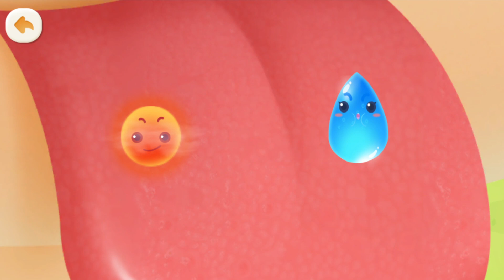Why Do Dogs Stick Out Their Tongues? | Quacky and Friends | Baby Panda's Kids School | Babybus Games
Welcome to BabyBus Kids Science! There are various science topics, wonderful exploration activities, and scientific experiments that can spark kids' interest in science and make it easy for them to understand the mysteries of science!

A VARIETY OF SCIENCE TOPICS
In this wonderful world of science, kids will learn about dinosaur mysteries, space knowledge, natural phenomena, and many other science topics! We believe that these will satisfy kids' curiosity about science and make them have fun exploring!

WONDERFUL EXPLORATION ACTIVITIES
In this world of science, there're many wonderful exploration activities, such as traveling through the dinosaur world, watching various animals up close, observing dark clouds and raining, and more! Kids can adventure anytime and anywhere, and explore any place here freely.

FUN SCIENTIFIC EXPERIMENTS
We've prepared lots of scientific experiments for kids: exploring static electricity, watching the ice, creating rainbows, making a balloon boat and more! While doing their own experiments, kids can learn a variety of scientific knowledge more intuitively and easily!